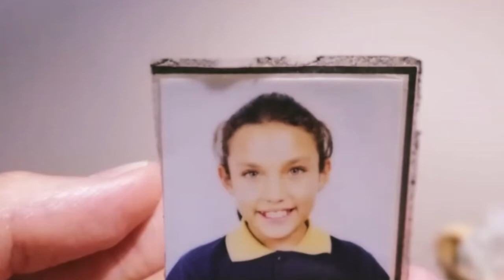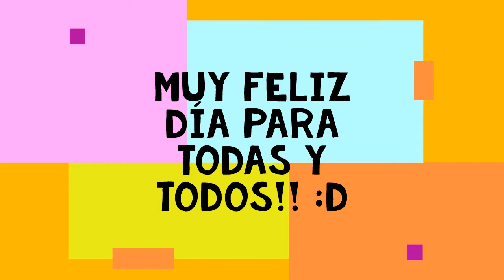Saludo Dia del Estudiante 2019 Casa Azul (1er ciclo)